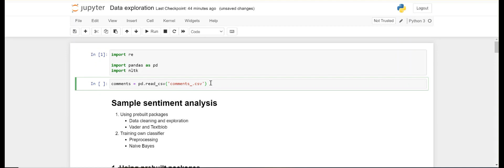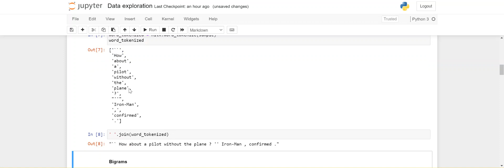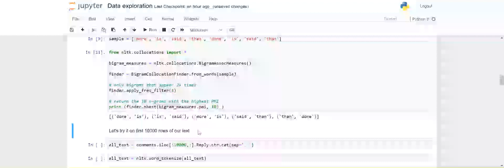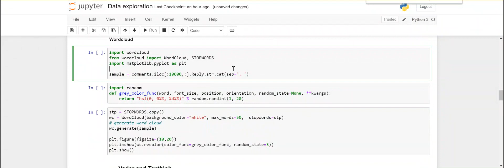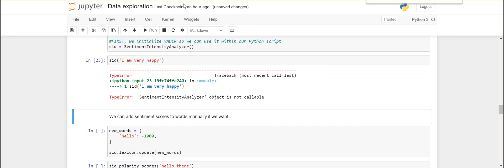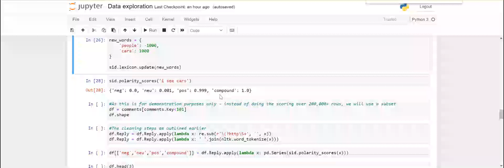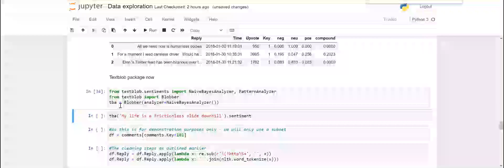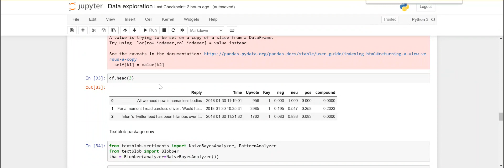Data Science - Data Manipulation - NZMSA 2020 Phase 2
Follow our GitHub Repository to be the FIRST to receive notifications when we upload new content!